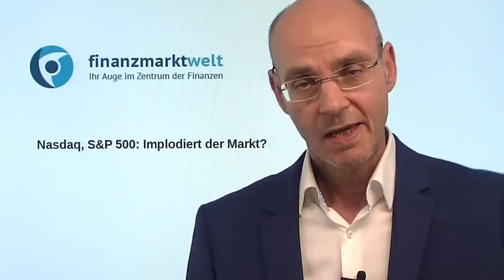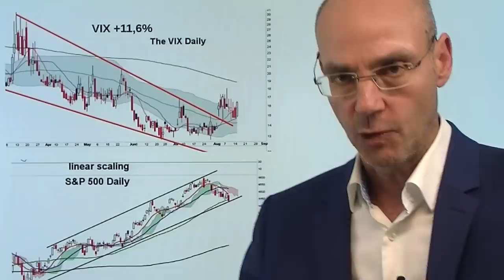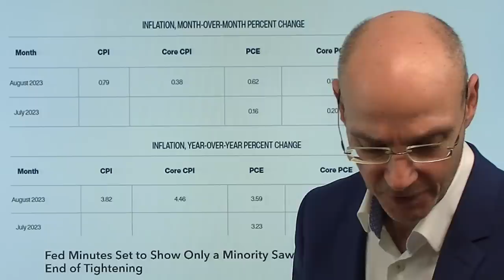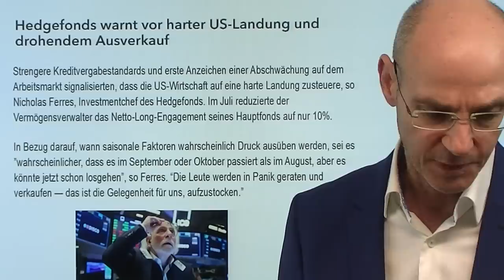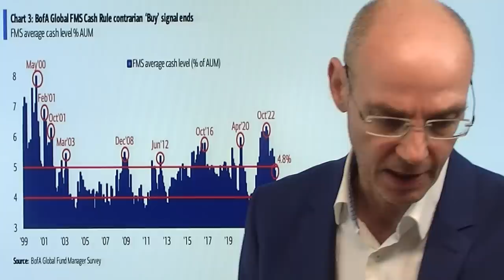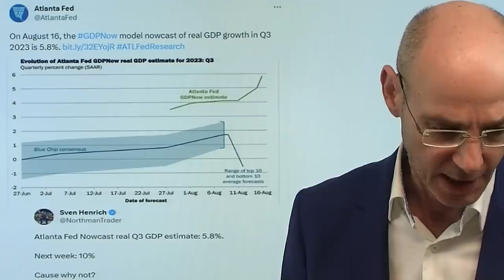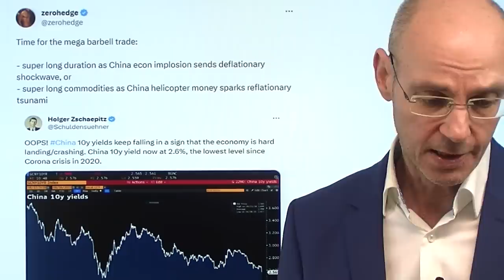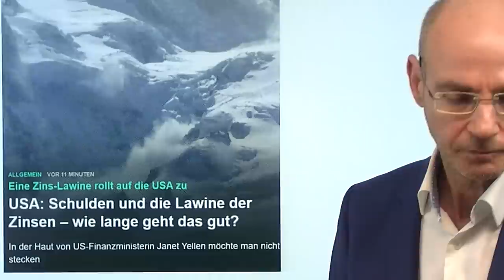Nasdaq, S&P 500: Implodiert der Markt? Marktgeflüster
Hinweise aus Video:

1. USA: Schulden und die Lawine der Zinsen – wie lange geht das gut?

2. China: Seit der Machtübernahme von Xi Jinping verschwinden Statistiken

Die US-Indizes Nasdaq und S&P 500 heute nur leicht im Minus nach den gestrigen Verlusten - aber bislang ist der Konter der Bullen an den neuralgischen Chartmarken ausgeblieben. Dafür sind wohl schlicht die Belastungsfaktoren zu groß: steigende Renditen (Kapitalmarktzinsen), die immense Schwäche der Wirtschaft in China - dazu die in immer weitere Ferne rückende Aussicht, dass die Fed die Zinsen bald senken könnte. Vielmehr droht der nächste Schub der Inflation, wenn man dem Inflations-Tracker der Cleveland Fed glauben darf (aktuell +0,79% Anstieg im August zum Vormonat). Im kurzen Zeitfenster sind sowohl Nasdaq als auch der S&P 500 überverkauft - aber beide Indizes waren während der Rally auch sehr lange überkauft. Die starke Long-Positionierung am Markt birgt die Gefahr einer Verkaufswelle, wenn nicht ein "game changer" kommt..